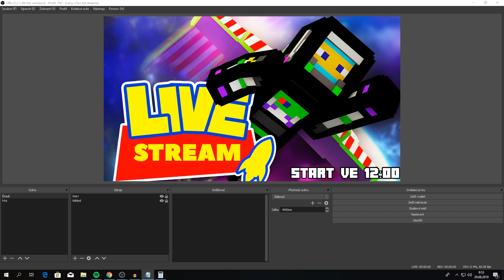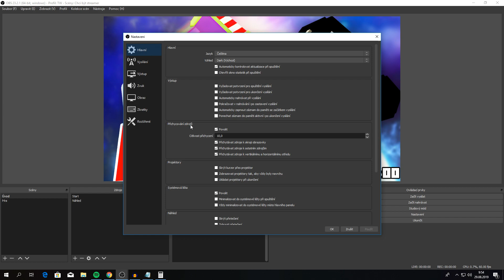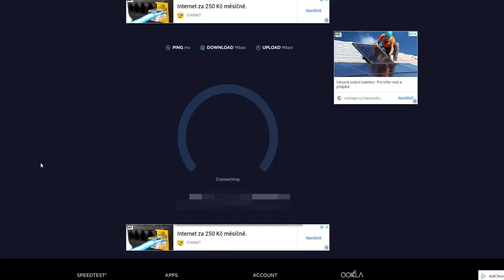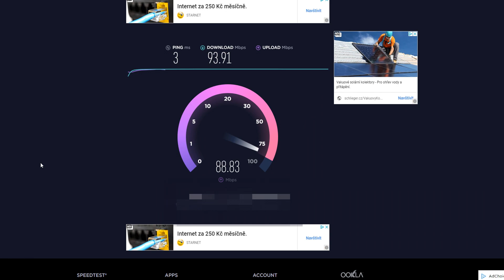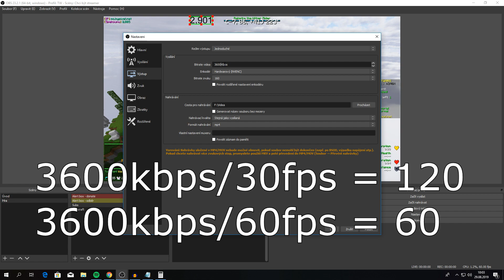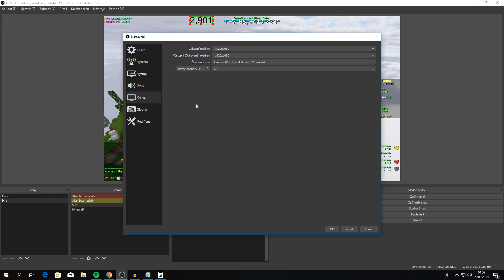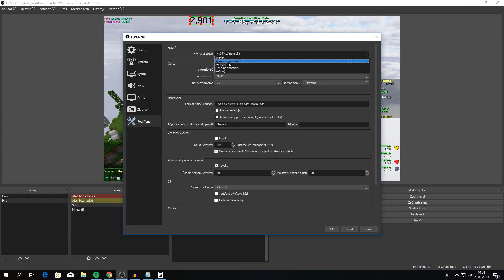🎥3. Chci být STREAMER - Jak nastavit OBS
V dnešním díle si ukážeme to nejlepší nastavení OBS. Nastav si taky takhle OBS a budeš moci streamovat jako já. :D
Něco ti nešlo? Chceš poradit s něčím dalším? Napiš mi to do komentářů pod video, v příštím videu ti jistě odpovím!

Raketka 2k19